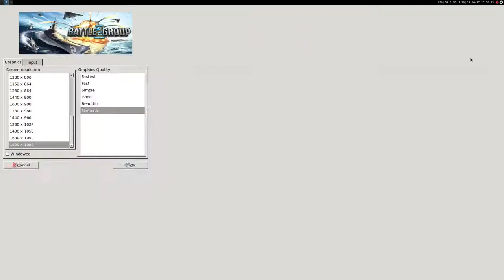Battle Group 2 ·· Linux Native Gameplay